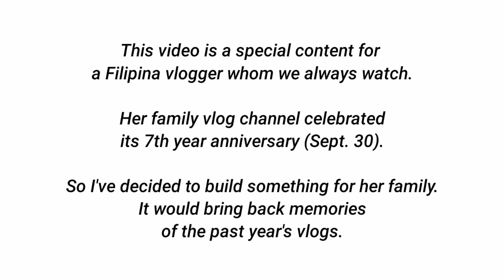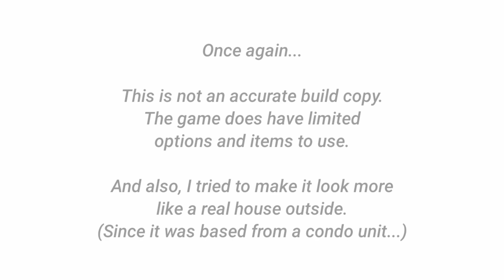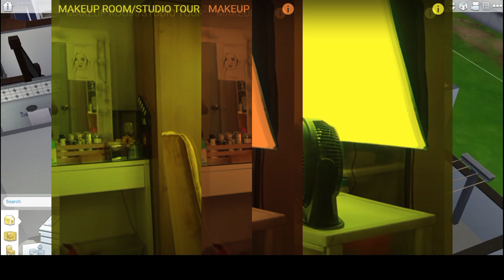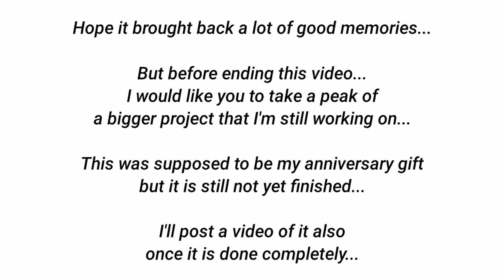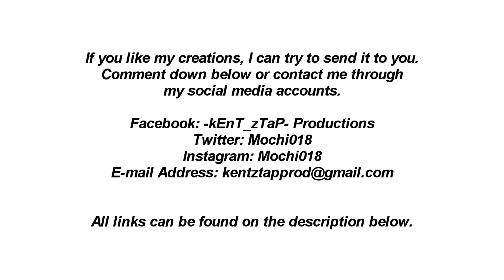[THE SIMS 4 BUILD] ANNE CLUTZ CONDO UNITS (AND MORE)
Video Date Created: Oct. 3, 2020
House Created on Game: Sep. 29, 2020
Game Video Recorder: FRAPS
Video Editing Program: Sony Vegas Movie Studio HD Platinum 10.0 & Kinemaster Pro

I've made these builds as a surprise gift for a Filipina vlogger whom we've always watch here on YouTube.

To Ms. Anne Clutz and her family...
Happy 7th Anniversary  @anneclutzVLOGZ channel!!!

Hope you would like my simple video as appreciation for being such a happy-pill to people who watch your vlogs. THANK YOU!!! (Shout out on your vlog if ever... Hahaha! ^^V)

My own personal accounts...